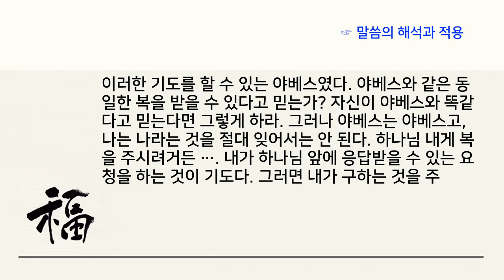어머니가 수고로이 낳은 야베스의 기도. 복을 주시려거든 이것을 주시옵소서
■ 복 받은 야베스와 같이
야베스는 그의 형제보다 귀중한 자라 그의 어머니가 이름하여 이르되 야베스라 하였으니 이는 내가 수고로이 낳았다 함이었더라 야베스가 이스라엘 하나님께 아뢰어 이르되
주께서 내게 복을 주시려거든 나의 지역을 넓히시고 주의 손으로 나를 도우사 나로 환난을 벗어나 내게 근심이 없게 하옵소서 하였더니 하나님이 그가 구하는 것을 허락하셨더라
_성경, 역대상 4장 9절-10절.

☞ 말씀의 해석과 적용
☞ 기도는 응답받기 위한 것이다. 야베스는 그의 형제보다 귀중히 여김을 받았다. 이유는 하나님께 어떠한 사랑을 받는 비밀이 있었을 것이다. 그는 하나님께 부르짖었다. 구체적으로. 복을 주시려거든 하고 구체적인 요구 사항을 말씀드렸다. 막연하게 복을 주시옵소서가 아니었다. 첫째, 지역을 넓혀주소서. 둘째, 환난을 벗어나게 하소서. 셋째, 근심이 없게 하소서.

이러한 기도를 할 수 있는 야베스였다. 야베스와 같은 동일한 복을 받을 수 있다고 믿는가? 자신이 야베스와 똑같다고 믿는다면 그렇게 하라. 그러나 야베스는 야베스고, 나는 나라는 것을 절대 잊어서는 안 된다. 하나님 내게 복을 주시려거든 …. 내가 하나님 앞에 응답받을 수 있는 요청을 하는 것이 기도다. 그러면 내가 구하는 것을 주신다. 글/김대응 목사.